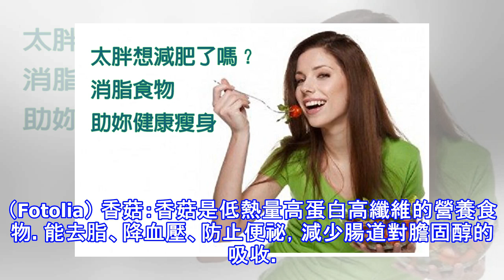太胖想減肥了嗎？消脂食物助妳健康瘦身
減肥一定要注意飲食均衡，最簡單的方法就是要「肉、飯、菜」俱全，但統統控制成「少量」。（Fotolia）【大紀元2017年11月02日訊】（大紀元記者曾晏均台灣報導）各式各樣的減肥花招百出，台灣衛生福利部國民健康署提出的「聰明吃、快樂動、天天量體重」仍然是控制體重的不變原則。因為長期節食或不均衡的飲食會使身體缺乏足夠的營養素，基礎代謝率降低，減重效果無法持久，且易導致免疫力降低及身體損傷。減肥一定要注意飲食均衡，最簡單的方法就是要「肉、飯、菜」俱全，但統統控制成「少量」。因為從飲食中攝取的三大營養素：蛋白質、醣類、脂質，可以轉化成能量及熱量，提供給身體使用。 當人體攝取食物轉化成熱量後，除了維持...
源: pixpo